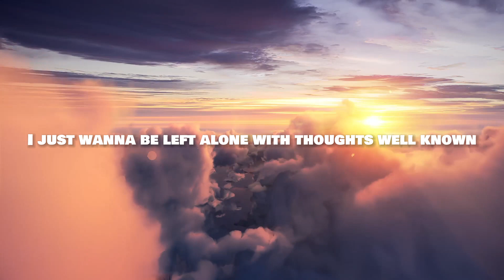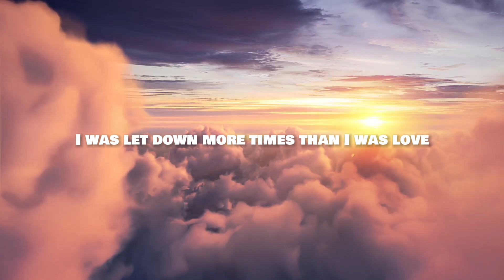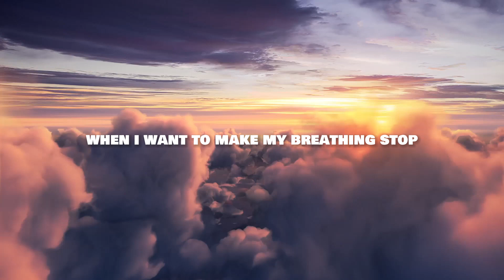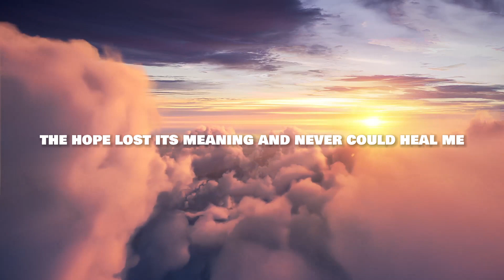VIDA - Better Off (Lyrics)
Verse
Thinking now, I’ve got nothing
That's really worth living for
Longing for something
So much it became a part of
The way that I’m talking
The air all around I’m breathing
Whoever says I can make it
is wrong, I just want to be left alone
With thoughts well known
Chorus
I had a dream where
I had chased away the clouds
The weight of my feelings
Finally stopped letting me down
The hope lost its meaning
And never could heal me
Cause I don’t believe in magic now
I'm better off without
Verse
All I do is survive and
Keep journals of all I’m writing
My world is my silence
I hide behind my compliance
Why should I be trying
I was let down more times
Then I was loved
No longer defiant
I know best how to write another song
Chorus
Bridge
I shouldn’t be sorry, but I am
Cause I don’t know how to change myself
I feel irrelevant a lot
The last thing I need is people
Naming reasons why I should be alive
When I want to make my breathing stop
Chorus